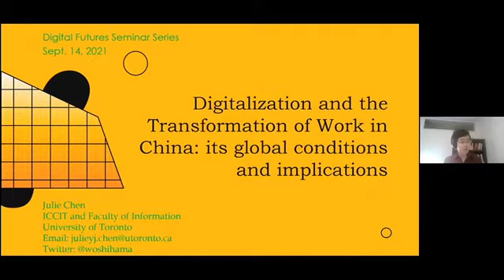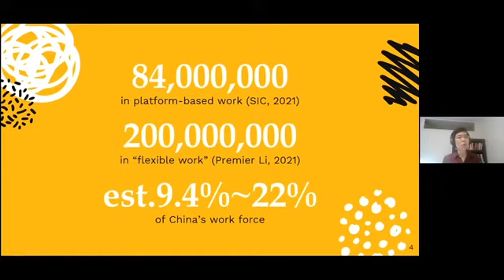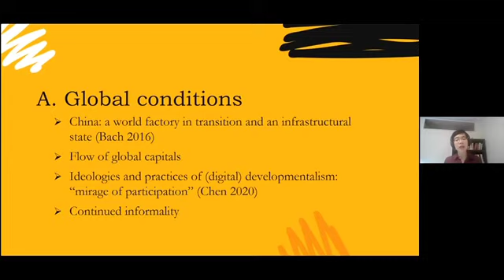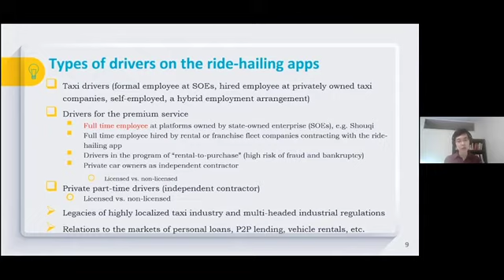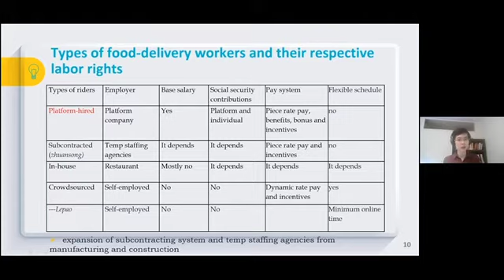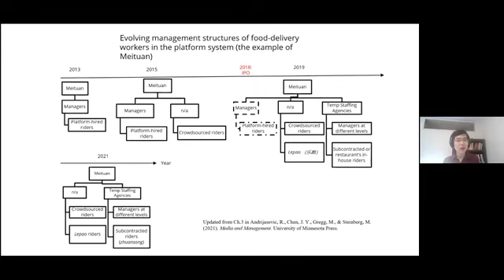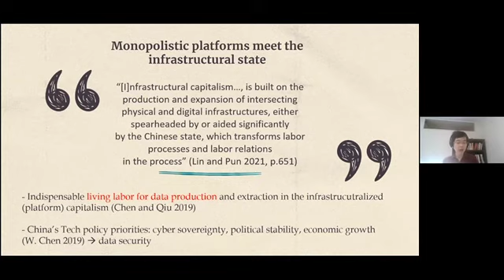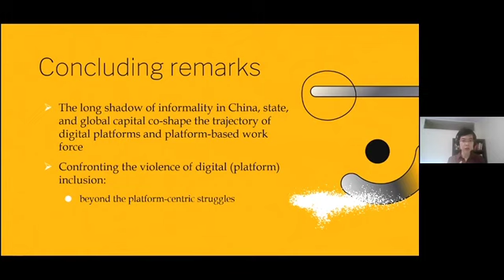Julie Yujie Chen - Digitalization and the transformation of work in China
People outside of the formal employment institutions have been taking odd, temporary jobs to make ends meet in China from the pre-industrial society till the contemporary internet society. They have been described as “sangong” (literarily meaning odd jobs and causal worker simultaneously), migrant workers, and now platform or gig workers. Digital platform companies are the latest actors in moving jobs online or managing the digitally mediated workplace in the history of globalization and information capitalism. In this talk, using digital labor in China as a point of departure, Julie Chen will discuss the historical continuity and rupture in the material conditions and social relations for workers in China’s path from “the world’s factory” toward informatizing its economy. She argues that the intertwining and contentious forces of China’s domestic economic restructuring and uneven integration into the global digital capitalism, with various social actors involved, shape the transformation of work in the digital economy. The characteristics of digitalization of work in China have profound implications and significance for labor politics in the country and the world. The talk will end with a discussion on those implications.